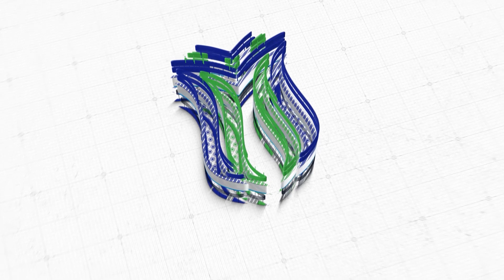Toksikoloji Eğitimi Sertifika Programı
Toksikoloji Eğitimi, sağlık profesyonelleri ve araştırmacılar için toksik maddelerin insan ve çevre üzerindeki etkilerini anlamaya yönelik teorik ve pratik bilgiler sunar. Eğitimde, toksikolojik testler, risk değerlendirmesi ve zehirlenme yönetimi konuları kapsamlı bir şekilde ele alınır.